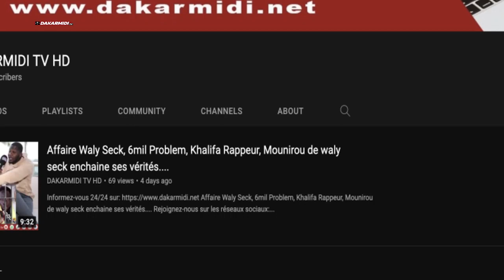Nouveau live de Ibro Nadio bou saff sapp au Bango... ambiance bou néxxx..